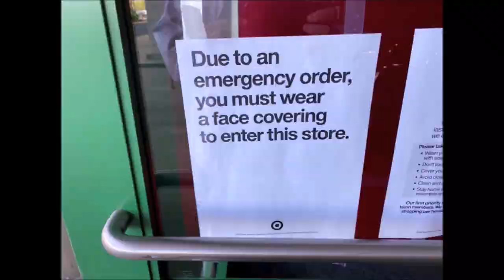A good win against Leicester but where was Ozil?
Once downloaded you will be able to sync your app up to the device your watching from and listen to claude and the banstas commentary!

We would like to thank everyone for watching and if you don't already please LIKE and SUBSCRIBE and if you don't want to miss out of any of our shows HIT the NOTIFICATION BELL to get instant UPDATES on Show Announcements.

You can also FOLLOW us on these Platforms:
Claude and the Bansta's @ClaudeAFTV1
Terry @Imagooner
Diesel @Diesel_888

Claude and the Bansta's @goonerclaude
Terry @ImaGoonerTerry
Diesel @Die_sel888

Claude

Claude and the Bansta's